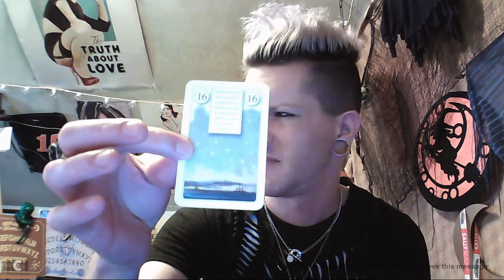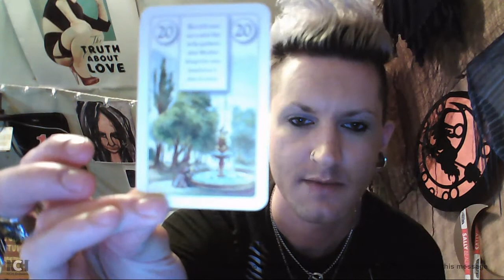The Lenormand Fortune-Telling Cards -Part 3- + Books Are On Their Way + Full Moon Ritual